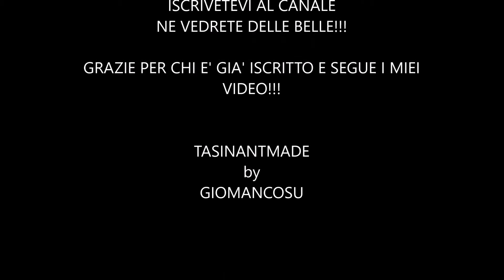LAMPADA POLPO fai da te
In occasione della festa di compleanno della mia fidanzata, mi ingegno a realizzare una lampada "polpo" con effetti tipo "mirror ball"
Spesa complessiva 12€ di lampade rigorosamente cinesi, 6€ di portalampada E27 ed altri accessori che avevo nel mio laboratorio.

TASINANTMADE by GIOMANCOSU